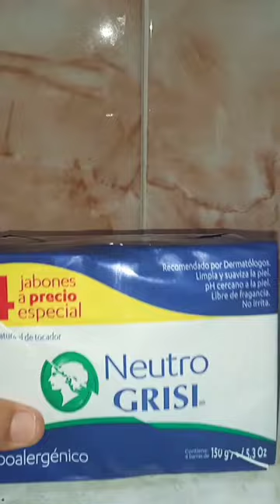Beneficios del jabón neutro